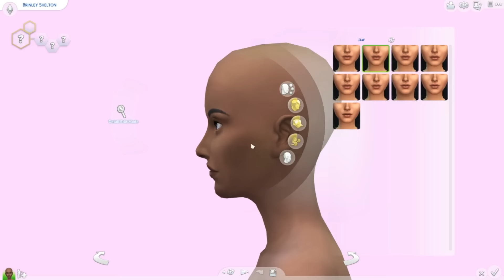The Sims 4 | Colour Themed // Blue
**OPEN ME**
Origin ID: RealFantayzia

♥ SOCIAL MEDIA ♥